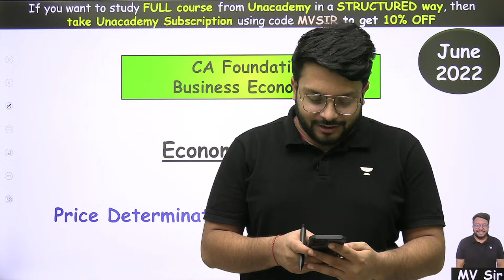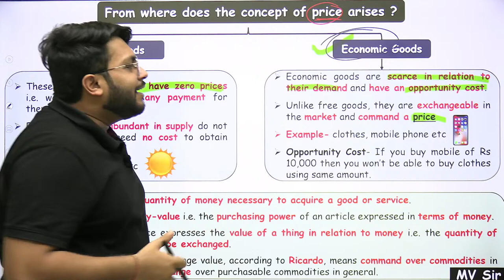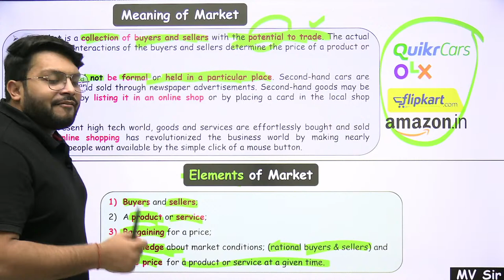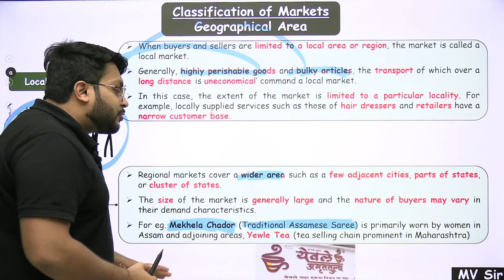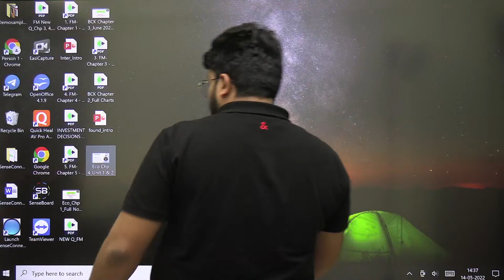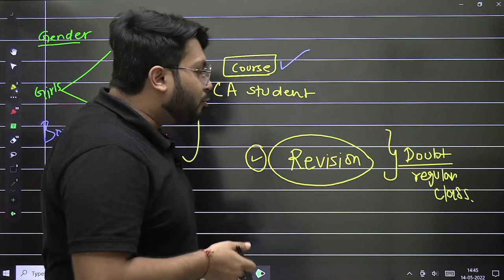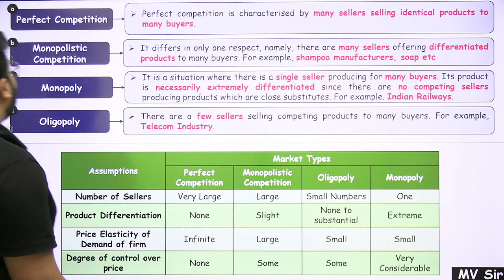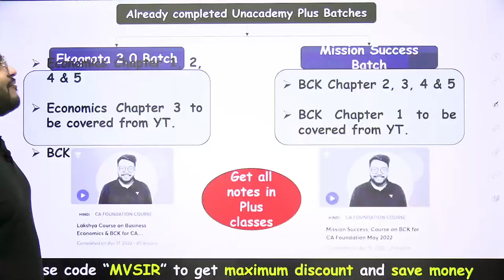L1: Markets | Revision Part 1 | Economics Chapter 4 | Unacademy CA Foundation | Mohnish Vora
In this session, educator Mohnish Vora will be discussing L1: Markets Revision Part 1 Economics Chapter 4 for BCK CA Foundation

Call Mohnish Vora's team on 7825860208 and take your CA Foundation Preparations to the next level.

About the educator:  Mohnish Vora has completed his Chartered Accountant & Bachelor of Commerce. He holds 2 Years of experience in teaching. He is a well-known educator for CA Business Economics & BCK

You can enroll to Unacademy Subscription and get the following benefits:
1. Learn from your favourite teacher
2. Dedicated DOUBT sessions
3. One Subscription, Unlimited Access to Live Online Classes and Videos
4. Real-time interaction with best-in-class teachers
5. You can ask doubts in live online classes
6. Limited students in each Class
7. Download the videos & watch them offline